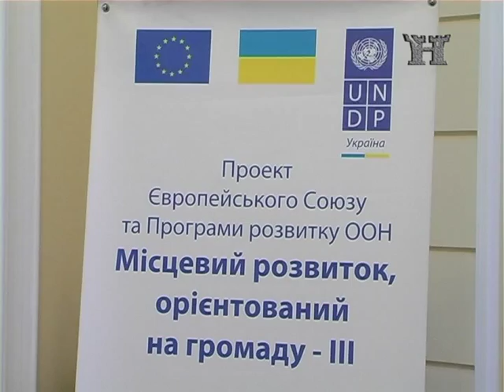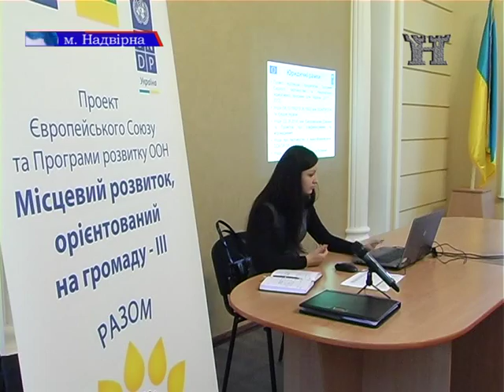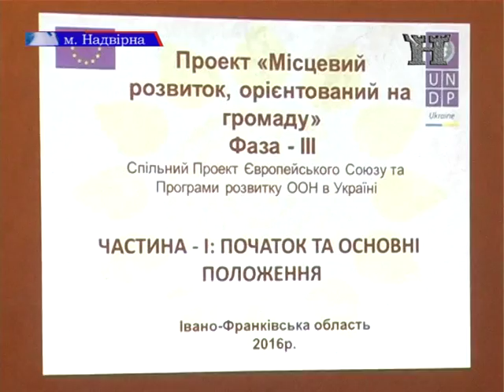Проект ЄС ПРООН III фаза (04.02.2016р.)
Уже цілий актовий зал ініціативних груп по створенню ОСББ 2-го лютого зібрався у Надвірнянській міській раді для участі у черговому турі конкурсу по відбору будинків у третій фазі проекту ЄС – ПРООН «Місцевий розвиток, орієнтований на громаду».